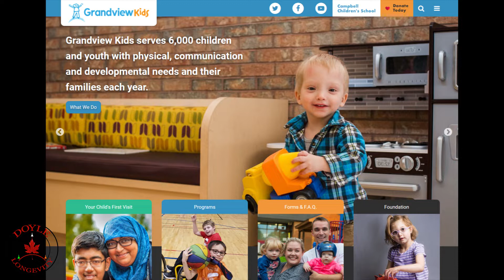Auto Fest 2018 Cars and Family Fun in the Park Oshawa !!!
Beautiful group of Auto enthusiasts Raising Funds for the community and having an Awesome family fun time in the Park.